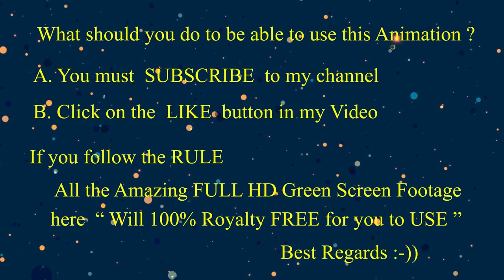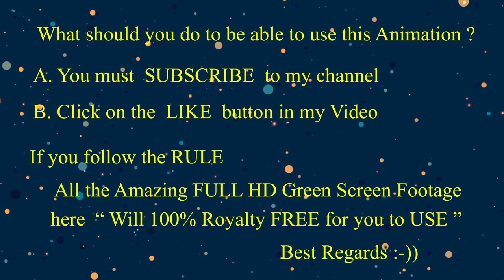ROYALTY 100% FREE B-2 Spilit Bomber (Stealth Bomber) Green Screen Footage